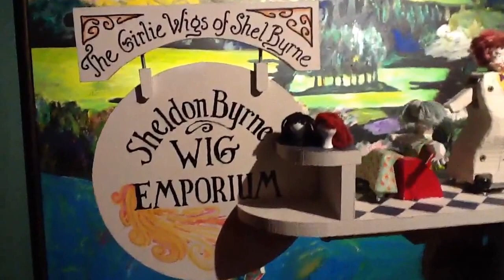Girlie Wig Whirlygig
The Girlie Wigs of Shel Byrne